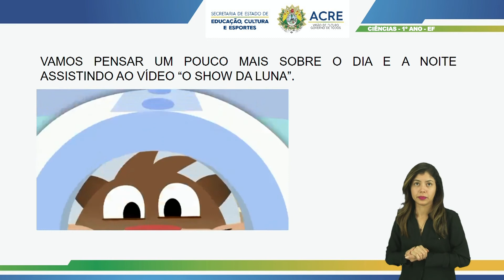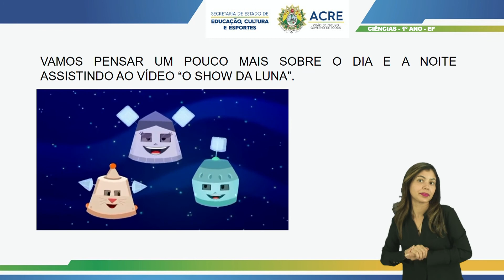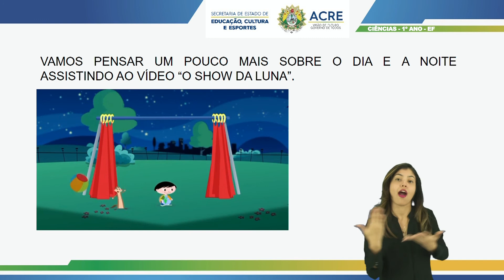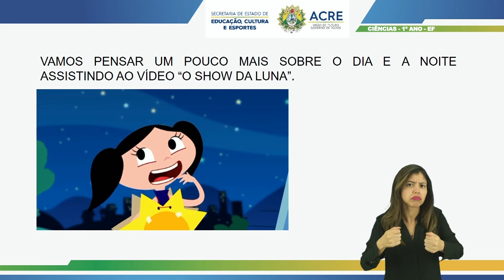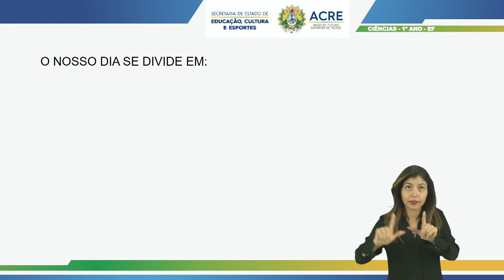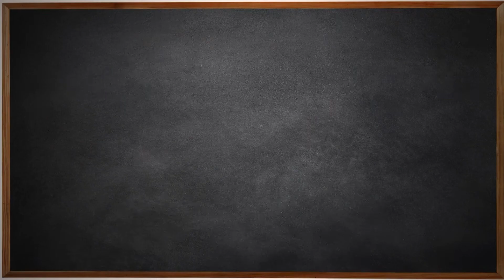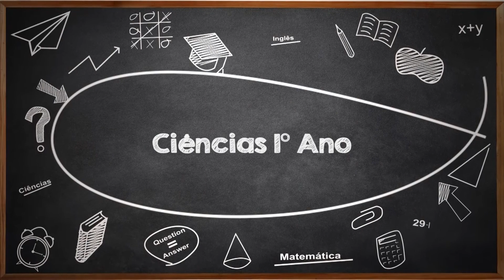1º Ano - Ciências - Aula 10 - Dias e Noites - Parte 1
1º Ano do Ensino Fundamental - Anos Iniciais.
Aula 10 de Ciências.
Tema: Dias e Noites - Parte 1.
Professora: Eliane.